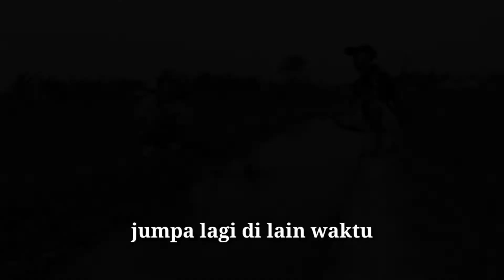EDAN..!! banyak ikan babon || mancing di selokan tengah sawah umpan cacing merah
assalamualaikum sahabat mancing semua
hair ini kami mancing lagi di spot selokan tengah sawah,dan kami memancing ikan memakai umpan cacing merah
kami di temani pak tuslam.

 * alat alat *
joran fiber
joran tegek
mata pancing ukuran: nomer 2
umpan: cacing merah
teknik: pelampung gantung
hasil:ikan nila babon lumayan besar